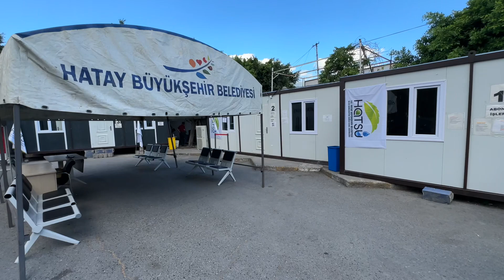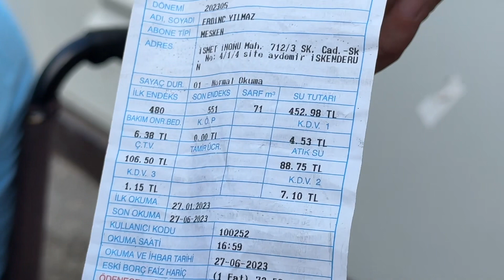Hatay’da su sorunu çileden çıkardı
Hatay’da vatandaşın su çilesi devam ediyor!

Hatay genelinde şebeke su sorunları depremlerin üzerinden 6 ay geçmesine rağmen çözüm bulmadı.

Depremde evi hasar görmeyen ve su sorunu yaşayan bedensel engelli vatandaş Recep Işık, 1.5 aydır sularının kesik olduğunu söyledi.

Seslerinin duyulması adına İskenderun’daki HATSU konteynerinin önünde sorunlarını dile getiren Işık, muhattap bulamadığını belirterek şunları kaydetti:

“Bir buçuk aylık tuvalete gidemiyor. Duş alamıyoruz. Biz de bıktık. Ya benim bir buçuk aydır evimde şu yok ya. Biz kendimizi kimi anlatacağız ? Nitekim geldiğimiz noktada çaresiz, bitkin bir şekilde sizlerden, kamuoyundan yardım istiyoruz.”

Diğer vatandaşlar da ellerindeki su faturasını göstererek alamadıkları hizmete ödeme yapıldığını idda ederek tepki gösterdi.